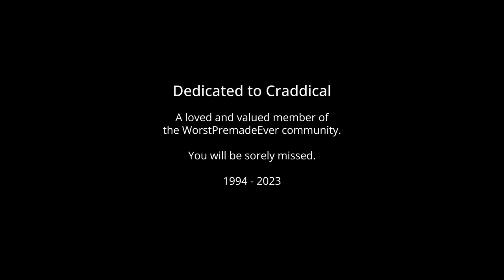WE DID ANOTHER CHARITY STREAM!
We managed to raise a wonderful £30,479.68 for MIND UK! Thanks so much to everyone who donated during the stream. YOU GUYS ROCK!

Huge thanks to TEAM 17, TECHLAND, THQ NORDIC, CAPCOM, VOID INTERACTIVE, 3D REALMS, OUTLIER GAMES, JAGEX, EXIT PLAN GAMES, FIRELINE GAMES, DIGITAL CYBER CHERRIES, UNTOLD TALES, FIRESTOKE GAMES, FAR FROM HOME, FROGWARES, WORLDWALKER GAMES, LURKIT and PLAYER4 for helping us out with some truly epic prizes for the prize pool giveaway this year! You guys are legends!

Thanks as well to @IAmCrusty  for joining throughout the stream. Definitely go and check out his channel, it's brilliant!